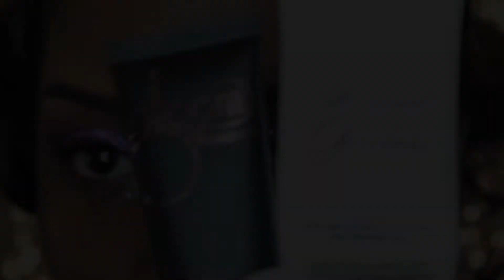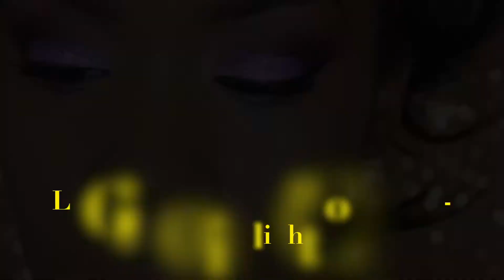Coastal Scents Purple Glitter Smokey Eyes || InnerBeautyOut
Hi Beauties & Gents,

I wore this look on periscope I did earlier this week and thought it would be great to recreate it. It literally is a start to finish makeup look including a mini hair tutorial at the end.

Don't forget to enter my giveaway, which will end on Wednesday, October 28th.

Xoxo,
Linnee